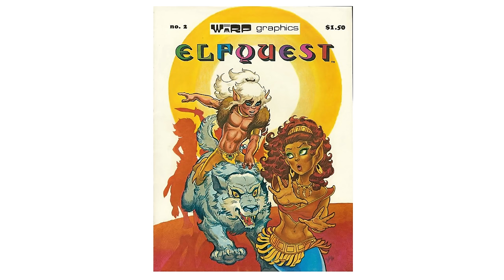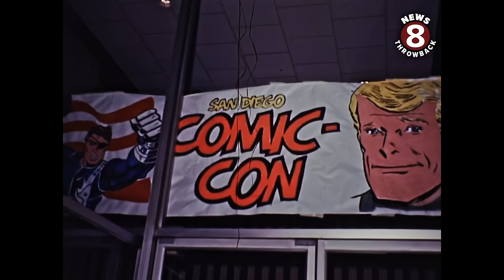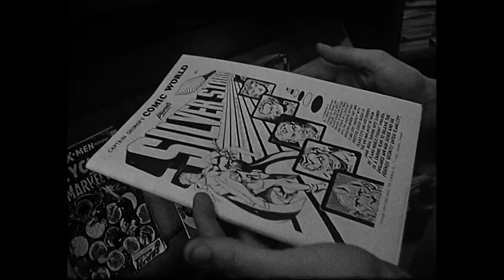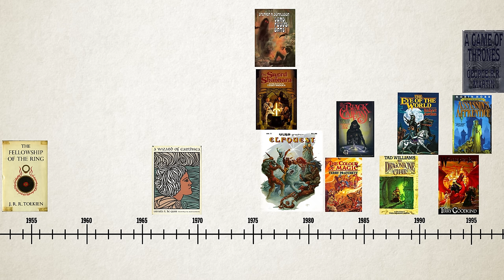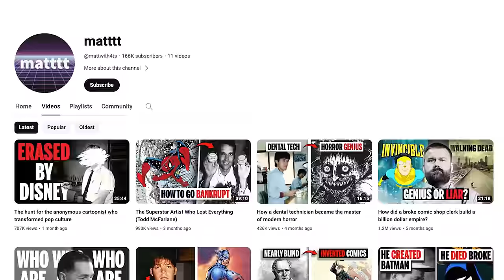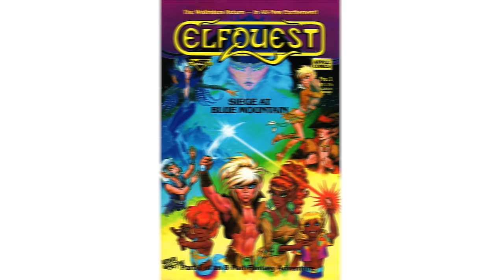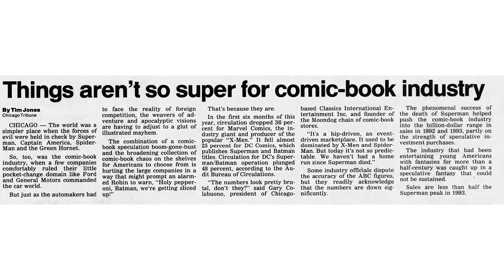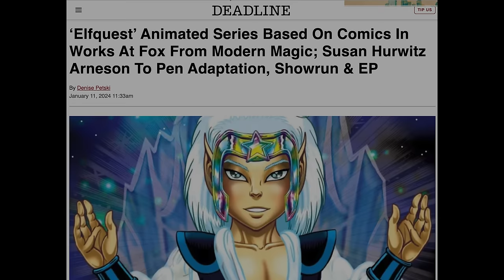Marvel rejected this couple, so they revolutionized the comic industry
How did two industry outsiders upend the comic industry?

Start reading Elfquest FOR FREE! Right Now! Do It!

THE COMPLETE ELFQUEST

These are the beautiful collections that Dark Horse has put out. They look great on a shelf and reprint the original black and white art. Everyone should own at least the first volume.

Instead of Volume 7 though, I actually recommend you pick up the original trades for the Final Quest, as Sonny Strait’s colors really make Wendy’s art look like animation.

Final Quest Vol 1
Final Quest Vol 2
Final Quest Vol 3
Final Quest Vol 4

Elfquest isn’t over! Wendy and Richard have continued the story in Stargazer’s Hunt:

COMIC SHOP by Dan Georino

*ART BOOKS*

Line of Beauty: The Art of Wendy Pini
The Art of Elfquest
Elfquest: The Art of the Story

Photo & Asset Credits